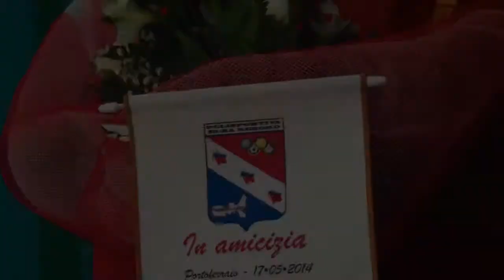Can't Stop The Rise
By Fabrizio Silvani